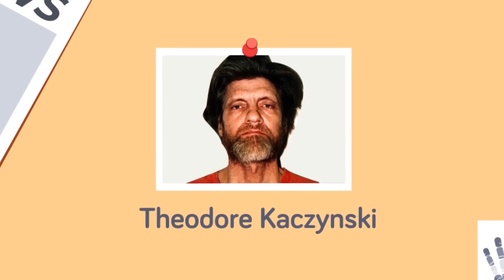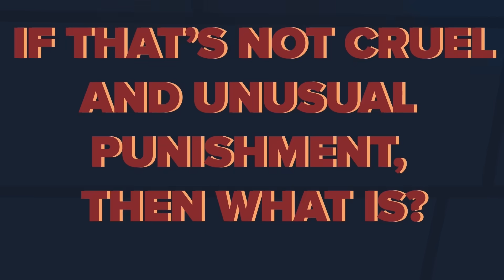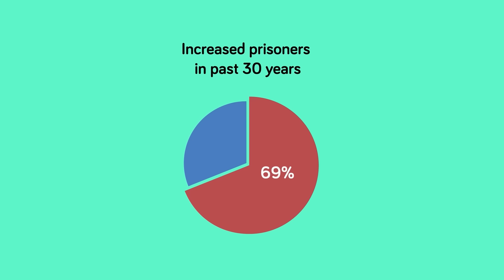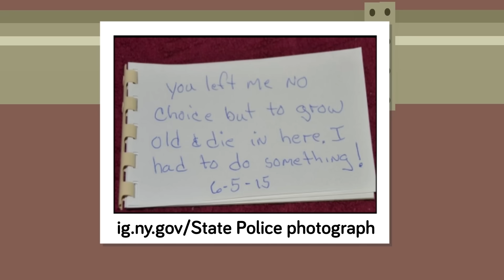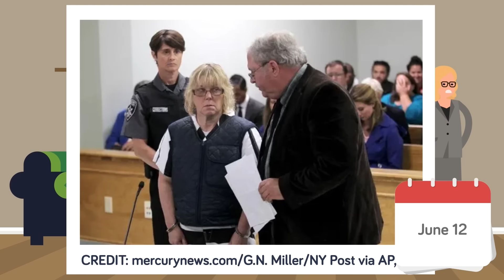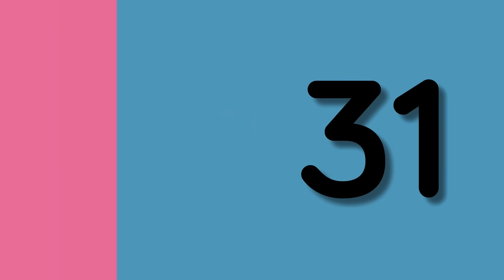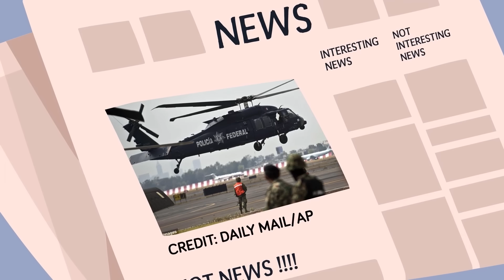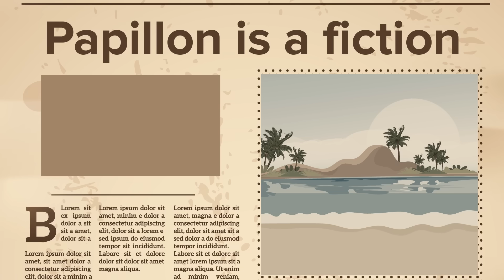Inescapable Cell Designed Specifically for ONE Prisoner And Other Scary Prison Stories (Compilation)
00:00 Inescapable Cell Designed Specifically for ONE Prisoner
21:57 The Man No Prison Can Keep Locked Up
32:40 Why Prisons Ban These Everyday Items
42:09 50 Things Nobody Tells You About Being in Prison
01:12:21 What Did Alcatraz's Most Dangerous Prisoners Do?
01:22:10 Most Horrible Prison Experiments On Humans of All Time
01:32:24 How Insanely Creative Prisoners Escaped From Maximum Security Prison
02:12:40 What Happens In The H Unit At Federal Supermax Prison?
02:23:24 Escaping Prison via Mail
02:33:51 50 Insane Facts About Prison You Wouldn't Believe
02:54:26 All the Insane Ways El Chapo Has Escaped Prison
03:33:08 Why No One Has Ever Escaped Devil's Island Prison